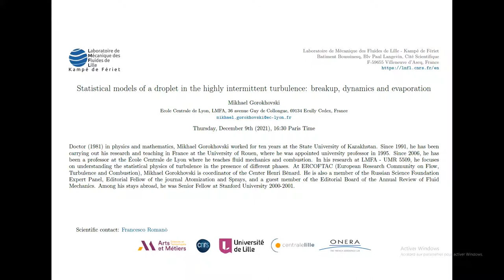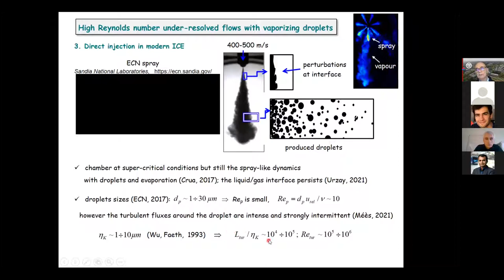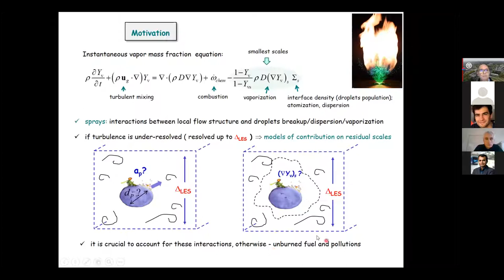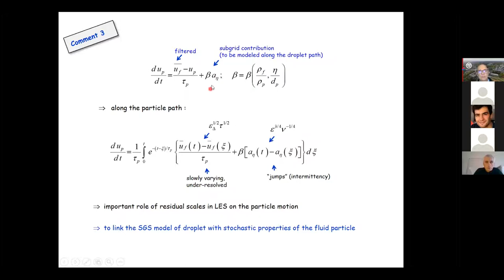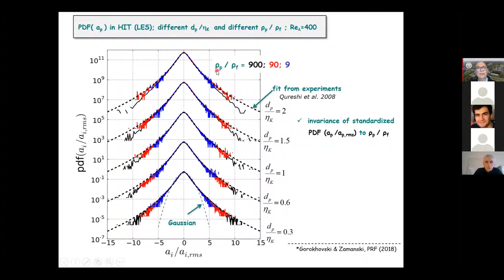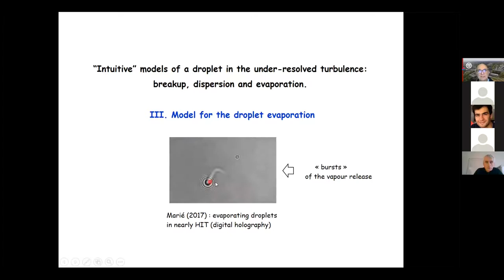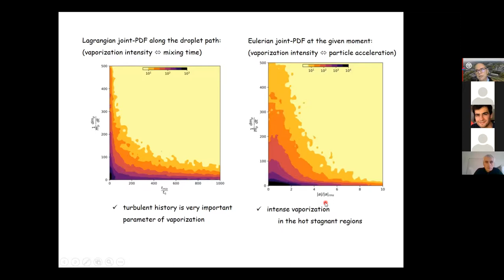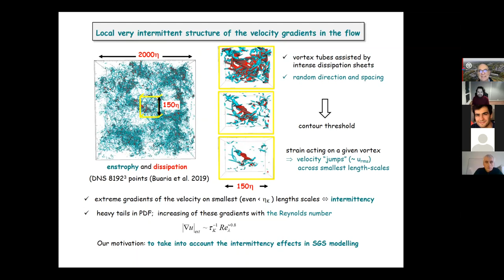LMFL Fluid Mechanics Webinar: M. Gorokhovski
Speaker: Mikhael Gorokhovski

Title: Statistical models of a droplet in the highly intermittent turbulence: breakup, dynamics, and evaporation

Abstract: In many problems of fluid dynamics, the Reynolds number is large and the flow structure is highly irregular – the localized velocity gradients may attain extreme values. This is a manifestation of strongly stretched and long-lived structures generated in narrow regions of the flow. The interactions of these structures, referred to as intermittency effects on turbulent microscales, lead to intense fluctuations of the energy dissipation rate, to violent accelerations of fluid particles, and to long-range auto-correlations. If such a flow is laden with droplets, the intermittency effects may have a strong impact on the breakup, dynamics, and evaporation of droplets. However, in LES, the microscale turbulent properties are under-resolved. In this talk, we will discuss how the intermittency effects in the residual scales can be introduced for practical simulations of atomizing and evaporating sprays. To this end, the new stochastic models of a liquid spray are developed and assessed.